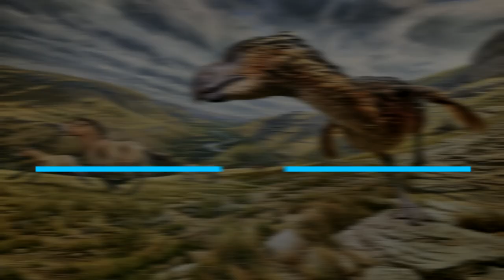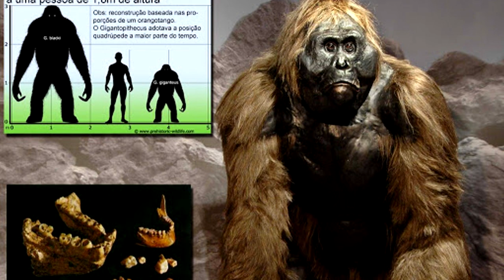10 Scariest Prehistoric Animals People Believe Existed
10 Scariest Prehistoric Animals Of All Time

100M is the #1 place for all your heart warming stories about amazing people that will inspire you everyday.

Dangerous Prehistoric Animals
The world is 4.5 billion years old, and throughout these years, our world has seen some truly remarkable
things. We&#39;ve seen several extinction events, several ice ages and have even managed to suffer a solar
flare.
But these wonders aren&#39;t the only remarkable things our world has seen. It has also seen the rise and fall
of dangerous beasts of the air, earth, and seas. Beasts that can chomp through bone, and beasts that
can bite through an entire ship.
On today&#39;s video, we&#39;ll be taking a look at the most dangerous prehistoric animal that has ever walked
the earth. Watch out for number three on this list— some say he&#39;s still alive and that he walks the
mountains as Big Foot.
10 Phorusrhacidae
The Phorusrhacidae sounds like a regular scientific name you give to a regular bird. And to a large
extent, it is. But the name that the Phorusrhacidae truly goes by is the &quot;Terror Bird&quot;.
And trust us, this beast of the air isn&#39;t called the terror bird for anything. People who named it had
pretty good reasons for doing so. These birds are an extinct class of large carnivorous flightless birds
that were the largest species of apex predators in South America during the Cenozoic era.
They could be as short as three feet, and they could grow as tall as 10 feet. Most scientists believe that
their closest relatives today are the 80-centimetre-tall (31 in) seriemas. Asides it&#39;s terrifying height, the
terror bird had an extraordinarily flexible and strong neck that allowed it to carry its&#39; extremely heavy
head, and attack with ridiculous pace and power. It had an eighteen-inch long beak, and it was
extremely fast.
How fast? Well, it could reach speeds of 48 kilometres per hour. For comparison, Usain Bolt managed to
clock 44 kilometres per hour only once in his life— and he did this for only a few seconds.
So, the Terror bird is a chicken that&#39;s 10 feet tall, in possession of a short sword as a beak, and can run
faster than Usain Bolt.
Are you not terrified? Thankfully, it&#39;s a prehistoric animal and is extinct today.
#9 Argavantis
Argavantis sounds like the name of an elf out of a fairy tale. This Elf, of course, has nice flowing white
hair, kind blue eyes, and soft words that&#39;ll make you swoon.
But we all know that what something sounds like and what something is are two very different things.
The Argavantis may sound like the name of a good elf, but it&#39;s a Vulture with a twenty feet wingspan.
And yeah, this vulture was surely one of the largest birds to ever take flight. While some early
calculations say the bird has a wingspan of about 24 feet, recent calculations and analysis have placed

the length of the bird&#39;s wings at 21 feet. It may not be quite as large as 24 feet, but it is still
extraordinarily large.
But we&#39;ve only spoken about the magnificent wingspan of this bird. What of its standing height?
As per recent papers, the bird was able to reach a standing height of about 5ft 11 inches. That&#39;s taller
than most human beings.
So the Argavantis is a near 6 feet tall bird with a wingspan of 20 feet. And what&#39;s more? This bird was
carnivorous and often swept down to devour carrion.
8 Dunkleosteus
The Dunkleosteus is what you get when the Rock from Fantastic Four turns into a fish. This fish, of
course, is not your regular fish.
It&#39;s a beast that can grow up to twenty-eight feet long. Asides it&#39;s monstrous size, the Dunkleosteus had
a monstrous bite as well. How monstrous? Well, it could deliver bites with over a thousand square inch
of force. It also weighed about four short tons, making it one of the largest fishes to ever exist.
But that&#39;s not all. The peculiar thing about this fish is its two-part bony band armoured exterior. This
made it a relatively slow but powerful swimmer. But we don&#39;t think this would have been a problem
from the big old and armoured dunk. He would only need to wait and ambush prey— he was certain to
destroy them with one bite. Amazingly, the Dunk could open and close its jaws in less than 80
milliseconds. Yes, that&#39;s less than a second.
#7 A Rat The Size Of A Bull
The Josephoartigasia monetis, an extinct species of South American caviomorph rodent, is the largest
rodent known, and lived from about 4 to 2 million years ago during the Pliocene to the early Pleistocene
era.
The Rat may have weighed up to a ton and was basically the size of a bull. Imagine how scary regular
rats are today.